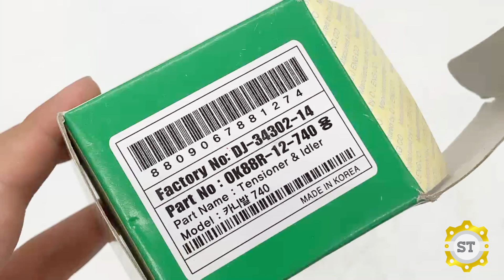Bi tỳ cam nhựa KIA BOGO 3 (DJ-34302-14)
Mã sản phẩm: DJ-34302-14
Tên sản phẩm: Bi tỳ cam nhựa KIA BOGO 3
Thương hiệu: OEM/MOBIS CHÍNH HÃNG